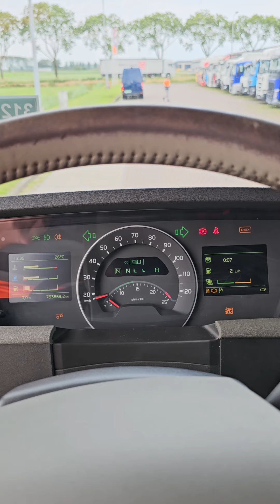Kleyn Trucks - VOLVO FH 540 2017 793,866 km